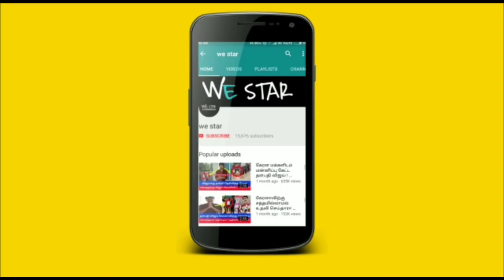நாளை..1 வருடத்திற்கு பிறகு வரும் மாத சிவராத்திரி ! மகர ராசியினர் மறக்காம இதை செஞ்சிடுங்க !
சிவராத்திரி சிறப்பு,
சிவராத்திரி என்றால் என்ன,
சிவராத்திரி 2022,
#2022 மகரம் ,
#2022 மாத சிவராத்திரி

சிவராத்திரி, சிவராத்திரி சிறப்பு, சிவராத்திரி என்றால் என்ன, சிவராத்திரி 2022, 2022 மகரம் , 2022 மாத சிவராத்திரி